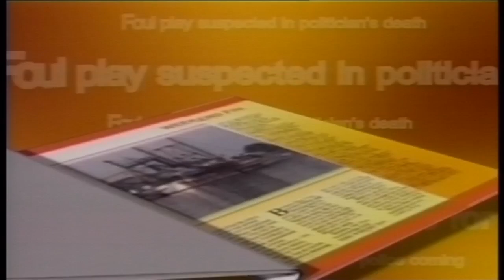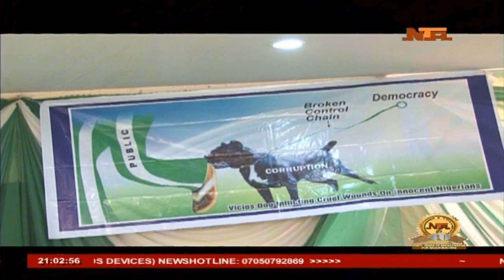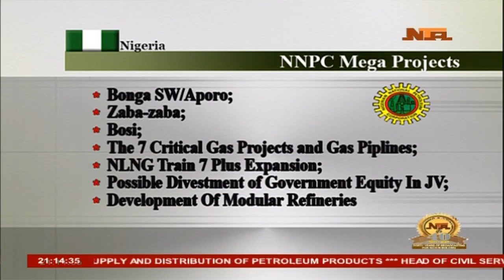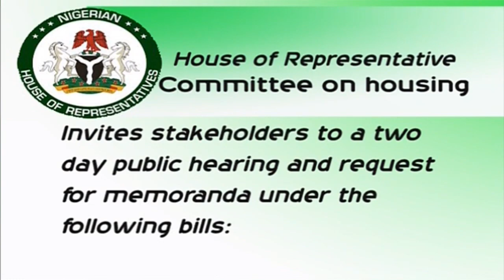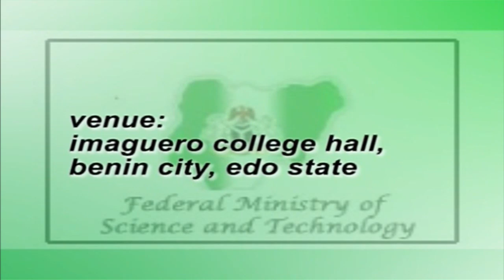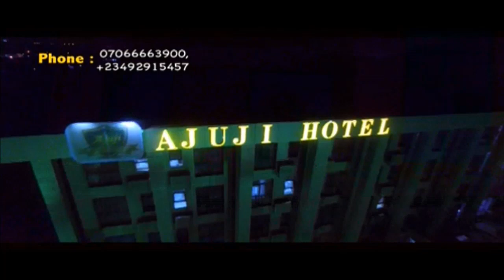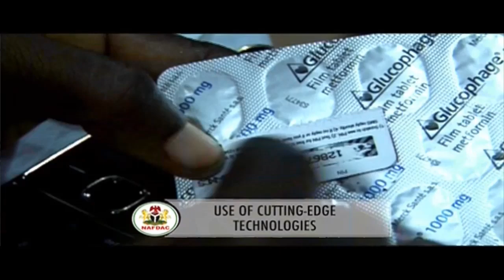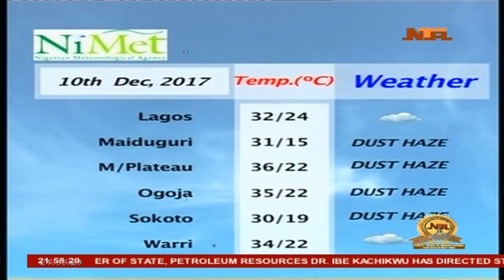Weekend File: 9/12/17